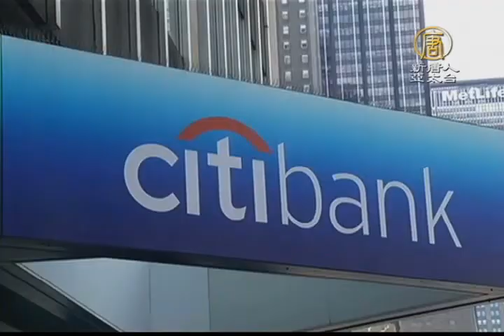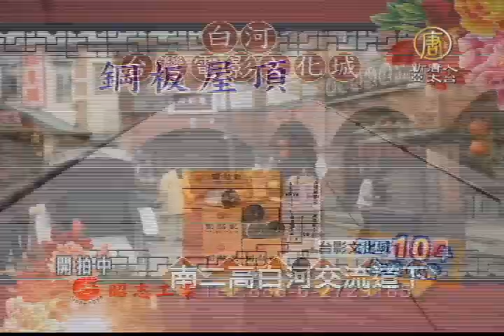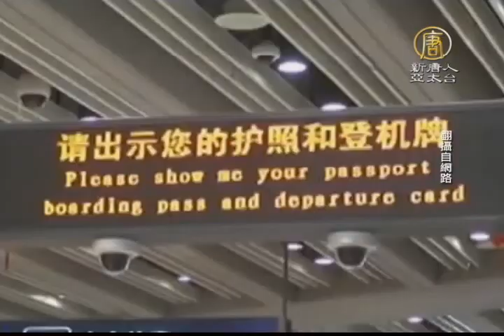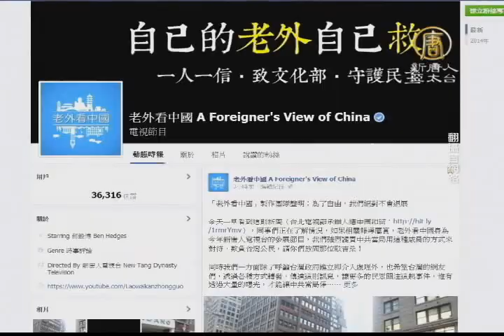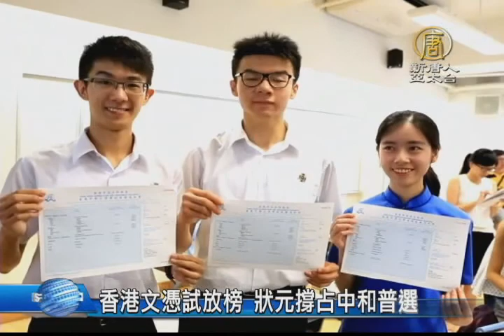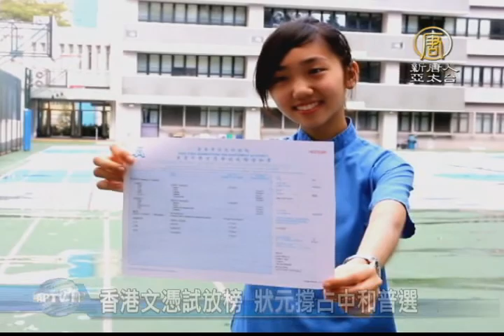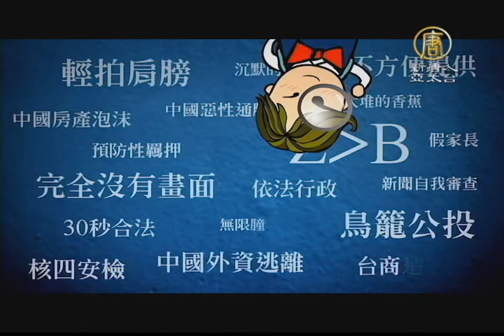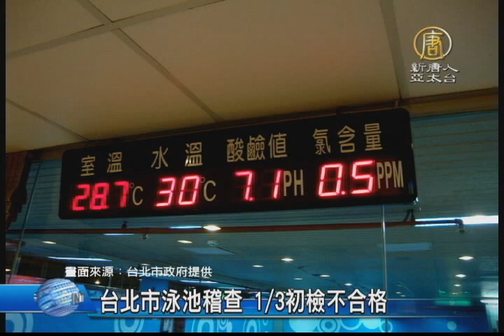20140715【新唐人午間新聞】｜中經院｜世界盃｜世足｜阿帕契｜台北電視節｜徐嘉森｜游泳池｜颱風｜香港｜法輪功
烏軍機或遭俄火箭擊落 衝突再升級
]阿帕契失事因素 人為原因居多
全台持續高溫 雷馬遜影響台灣機會低
認罰70億 花旗與美國政府天價和解
中經院上修全年GDP至3.15%

驚傳限制出境！ 名製作人徐嘉森返台受阻
徐嘉森遭陸限制出境 老外看中國跨海聲援
瑞士紀念7.20法輪功反迫害15週年
香港文憑試放榜 狀元撐占中和普選
家門口慘敗 巴西隊主教練離職

台北市泳池稽查 三分之一初檢不合格
會飛行的滑板 水上鋼鐵人極限運動